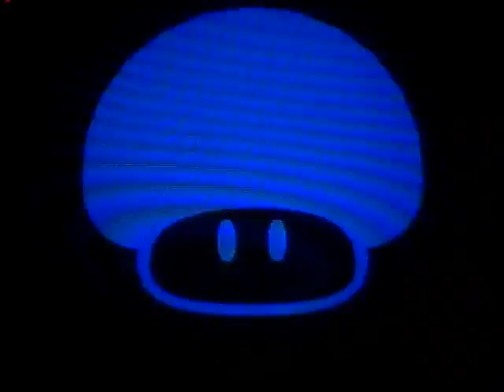Super Smash Bros. Duels #1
This is recordings of me and my buddy Kosmicd12 battling it out on the first Super Smash Bros. game. I consider this game to be the most fun of the series.